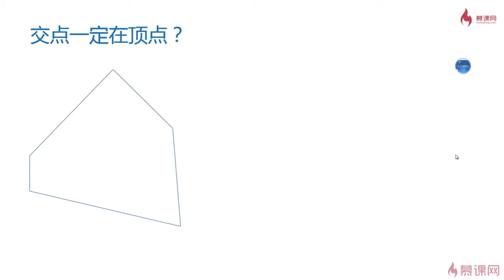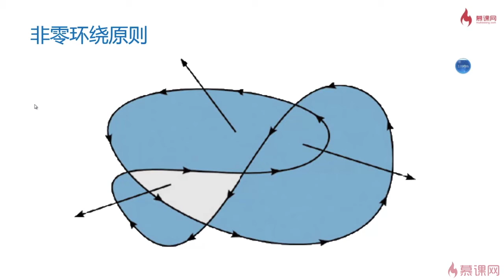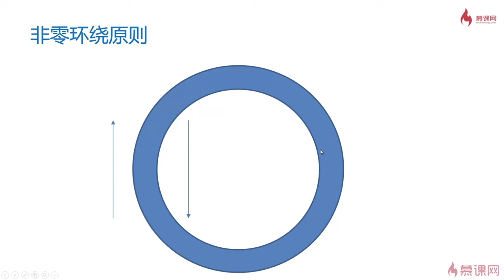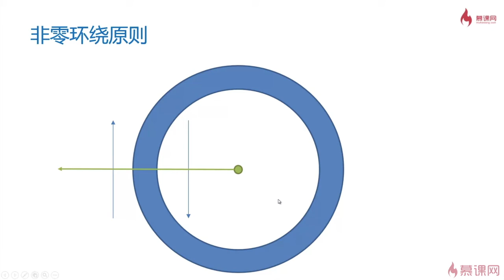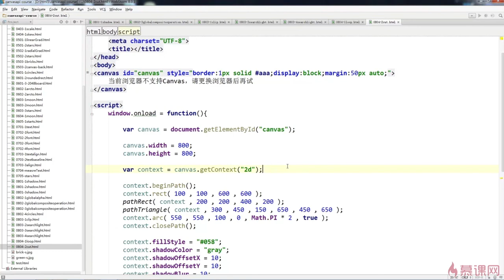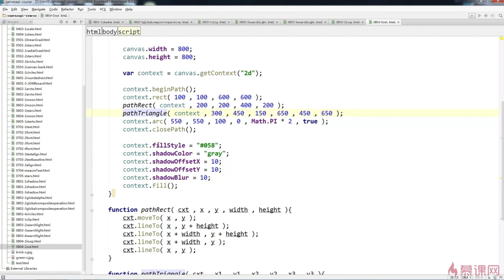2.34 路径方向和剪纸效果｜Canvas高级内容｜Canvas图形、动画、游戏开发从入门到精通全系列课程